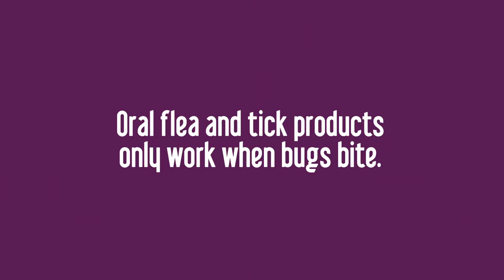Say what, dog?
Oral flea & tick preventatives require that parasites bite and feed on your dog's blood before they work. And they don't even protect against mosquitoes. That equates to a lot of unnecessary bites for your pet.